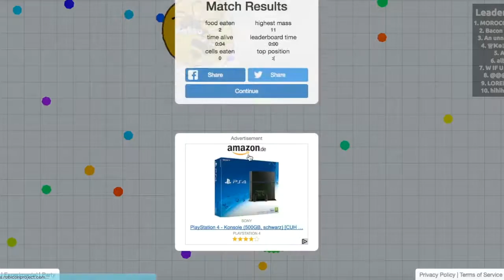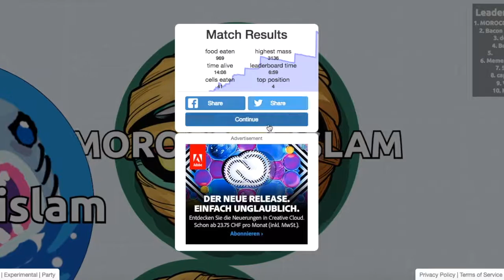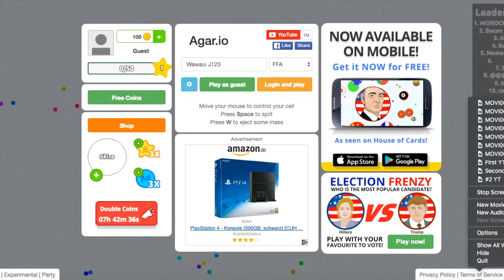Expediently killed my team mate (agar.io)